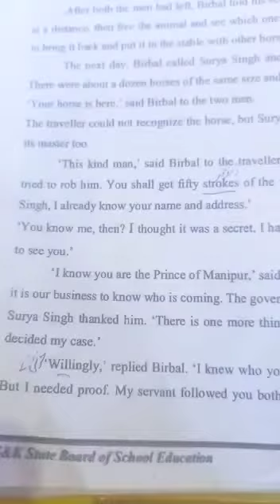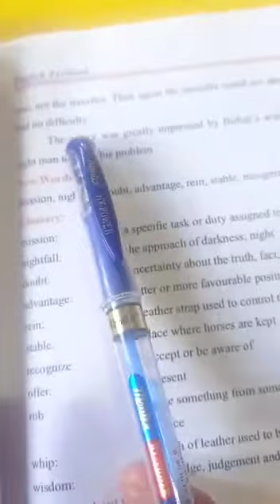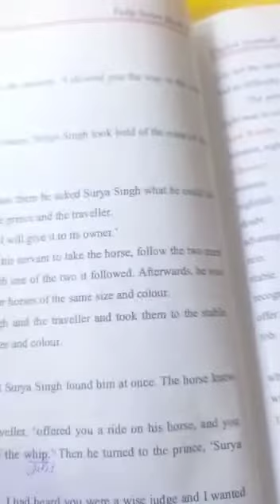5th English; Topic : BIRBAL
Mir Shazia Jahangir teacher GMS Gundi Syedan